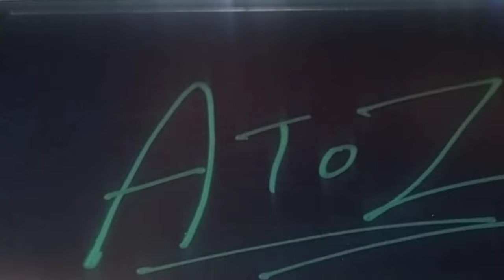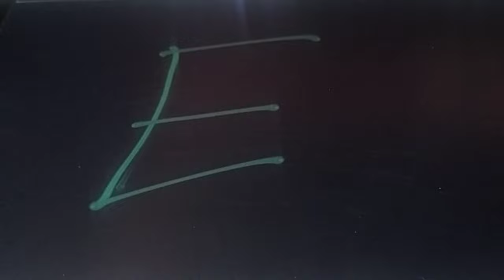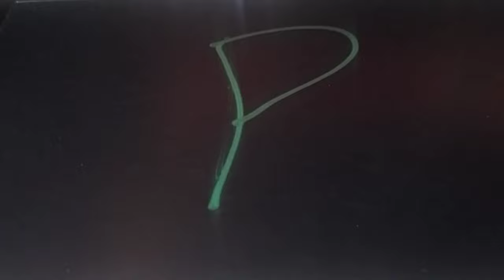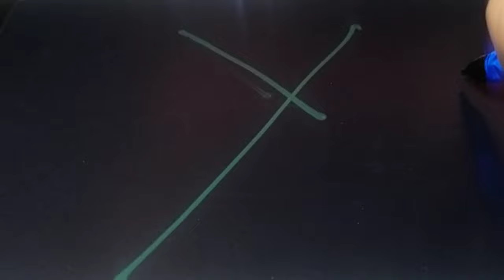A to Z Alphabets Learning | abcd learn | ABC Rhymes abcd atoz atozalphabets Hindi English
🙏🤝welcome parents welcome to smart kids.🤝🙏

° Shapes Name In Hindi + English | Shapes With Pictures | आकार के नाम चित्रों के साथ

no

° Colors Names in Hindi & English | रंगों के नाम हिंदी और अंग्रेजी में

° ABCD | ABCD Rhymes | ABC Alphabet Song| Alphabet for children | ABC songs for children|ABCD in Hindi

°A to Z alphabet learning | A B C D with Things | Learn A to Z with apple & ball.

°Fruits Name, fruits name with pictures, spelling, fruits name for kids, children,toddlers,

a b c d 1 second,
a b c d 1 song,
a b c d 100,
a b c d 1 2 3 4,
a b c d 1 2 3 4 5,
a b c d 10 words,
a b c d 12,
a b c d 123,
0 class a b c d,
a b c d 1 2 1 2,
a b c d laga ke do,
a á b c cs d dz dzs,
a b c d e f do,
a b c d bol do,
a b c d easy cd,
a b c d mangwa do,
a b c d bhejo,
a b c d do,
a b c d cd,
abc12,
1 a b c d e f g,
write a b c d to z,
22 a b c d,
234 a b c d e f g,
234 a b c,
21 savage a b c d e f g,
a b c d 2 dance,
a b c d 2 all song,
1 a b c d e f g h i,
a b c d 2 ganesh song,
a b c d 2 song,
10 hours of a b c d e f u,
1 class a b c d,
1 hour a b c d e f u,
1 2 3 4 a b c d,
123 a b c d,
123 a b c d e f g,
a b c d e f g y z,
a b c d z dna,
a b c d wala,
a b c d x y z,
a b c d wallpaper,
a b c d wali poem,
a b c d writing style,
a b c d wale cartoon,
a b c d world,
a b c d writing practice,
a b c d writing for kids,
a b c d wala cartoon,
a b c d writing,
a b c d x play date,
a b c d vowels and consonants,
a b c d vachan,
a b c d video mein,
a b c d video kaise banaye,
a b c d video tamil,
a b c d varnamala,
a b c d video cartoon,
a b c d vande mataram song,
a b c d video hindi,
a b c d play date,
a b c d x playdate whatsapp status,
a b c d e z z z,
a b c d yaad karne ka tarika,
a b c d zone,
a b c d z per,
a b c d z words,
a b c d z tak video,
a b c d z tak,
a b c d yaad karna,
a b c x y z,
a b c d yaariyan full movie,
a b c d yadav,
a b c d you song,
a b c d xo team,
a b c d youtube,
a b c d your mom,
a b c d yaariyan song,
a b c d you and your mom song,
a b c d e f xo team,
a b c d e f g x y z,
pregnancy category a b c d x bangla,
pregnancy category a b c d x,
a b c d e x o,
bhojpuri song 2022 a b c d,
abcd 2 a b c d e f g,
a b c d w x y z,
dav class 6 science chapter 14 a b c,
a b c d 80s,
abcd 8d,
dav class 7 sst chapter 11 a b c,
dav class 7 sst ch 1 a b c,
dav class 7 science chapter 1 a b c,
dav class 7 science chapter 2 a b c,
a b c d e f g h 7,
a b c d e f g 7,
7clouds a b c d e f g,
2 a 9 b 6 c 13 d,
a b c d e f u 8d,
dav class 6 sst chapter 22 a b c,
recep ivedik 6 a b c d,
a b c d e f g h i 6,
a b c d purchase a gift worth rs 60,
divide 6450 among a b c d,
a b c d 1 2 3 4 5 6,
a b c d e f gun btd6,
a b c d e f g 6,
a b c d part 8,
a b c d e f g 8,

*The original Copyright(s) is (are) Solely owned by the Companies/Original-Artists)/Record-labels).All the contents are intended to Showcase the creativity of the artist involved and is strictly done for a promotional purpose.* **And this channel (feel lofi) is non-monetize.